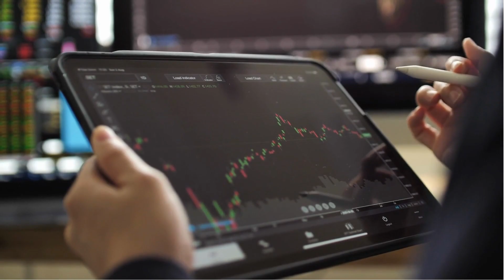NSE &BSE क्या होता है||WHAT IS BSE &NSE??stockmarket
what is BSE & NSE ??
IN THIS VIDEO WE SHARE SOME INFORMATION ABOUT NSE ,BSE